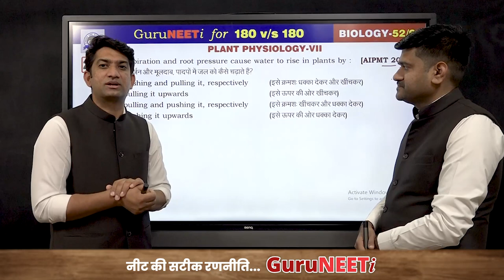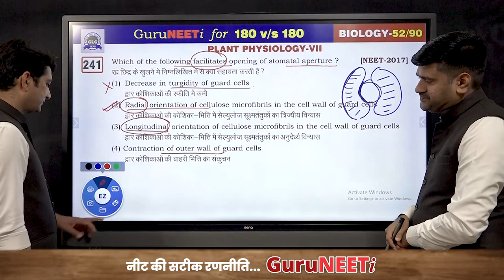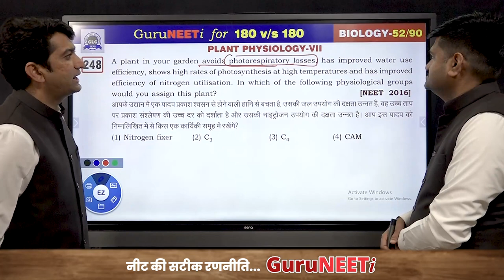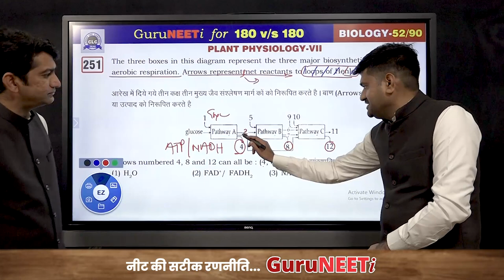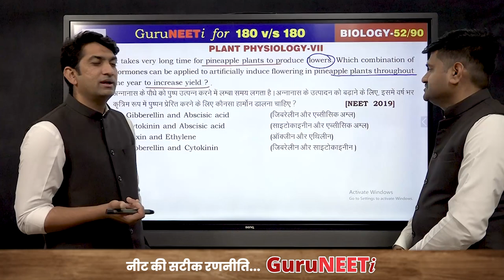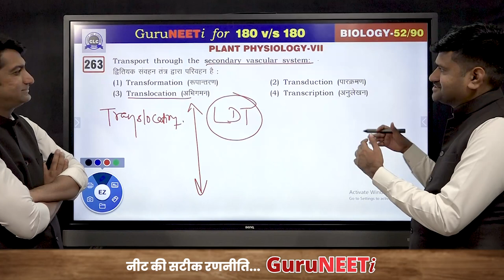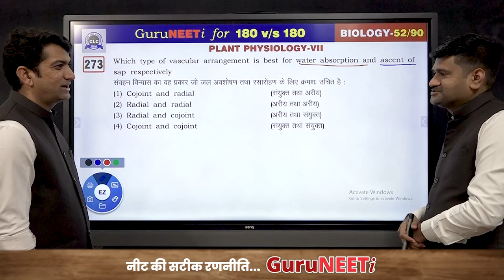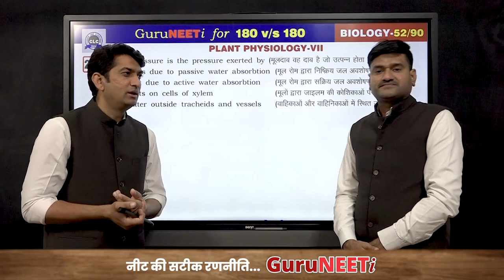52/90 Plant Physiology- VII || Biology || GuruNEETi || 180vs180 || CLC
52/90 Plant Physiology- VII (Biology)